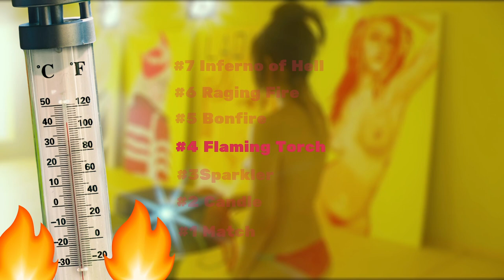NAUGHTY IN NOVEMBER 2: ANTIPORNO Sion Sono updates the Nikkatsu Roman Porno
The second episode in this mini-series brings us some arthouse naughtiness! Strap yourselves in and enjoy the wonderful madness that is Sion Sono! Lovingly brought to us by the incredible Third Window Films.

Antiporno (アンチポルノ), also known as Anti-Porno, is a 2016 Japanese drama film written and directed by Sion Sono. It was released by Nikkatsu as the fourth film in the reboot of its Roman Porno series.

Cast:
Ami Tomite as Kyōko
Mariko Tsutsui as Noriko
Asami
Fujiko
Ami Fukuda
Honoka Ishibashi
Yūya Takayama

We hope you enjoyed this episode and  welcome any feedback or discussion.